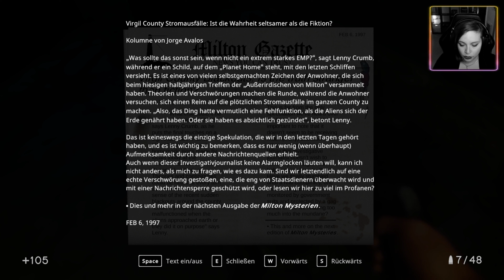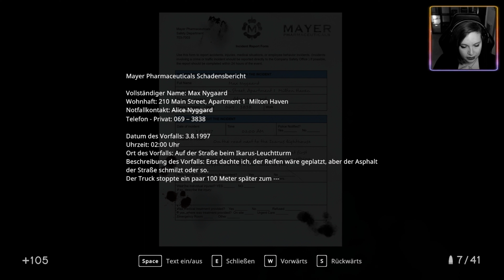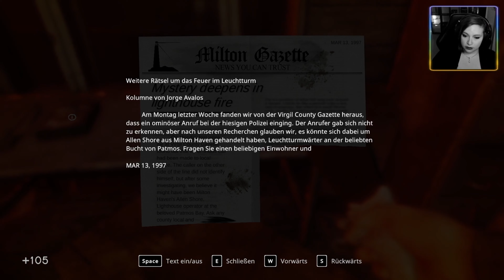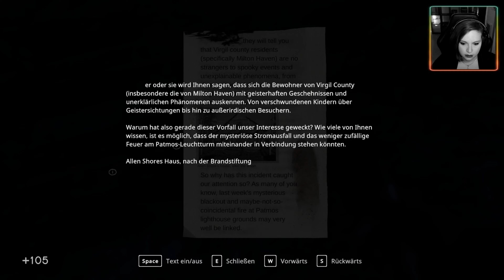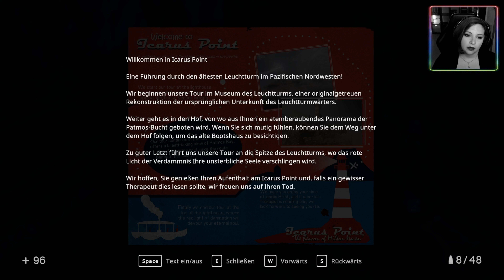IN SOUND MIND 👻 03: Drogentrip auf hoher See [Livestream]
Von den Schöpfern des Kultklassikers Nightmare House 2 kommt In Sound Mind, ein origineller First-Person-Psychohorror mit rasanten Rätseln und einmaligen Boss-Kämpfen. Durchlaufe eine Vielzahl verwirrender Erinnerungen auf einer Reise durch deinen eigenen Verstand.

• Ein erfrischendes Horrorerlebnis von den Schöpfern von Nightmare House 2.
• Reise durch eine Serie gruseliger Erinnerungen, jede davon mit einzigartigen Rätseln, Mechaniken, Waffen und Boss-Kämpfen.
• Ein unheimlicher Soundtrack von The Living Tombstone.
• Erkunde eine verwirrende Erzählung mit einer Vielzahl von Begleitern.
• Du kannst die Katze streicheln.